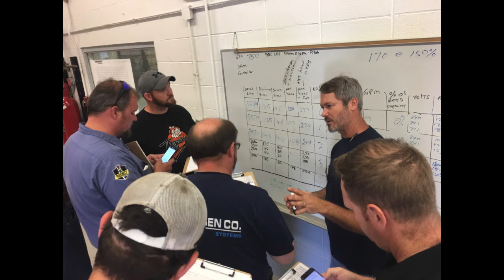Top10 FP Indy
2018 FIRE PUMP CLASSES - Get your hands on the pumps and learn to inspect & test Fire Pumps.